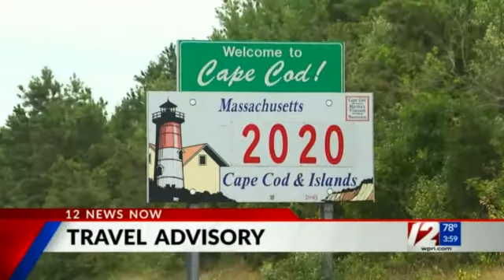12 NEWS NOW AT 4 OPEN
Intro of 1st episode of 12 News (WPRI) with Brian Yocono and Kim Kalunian 9/9/2020